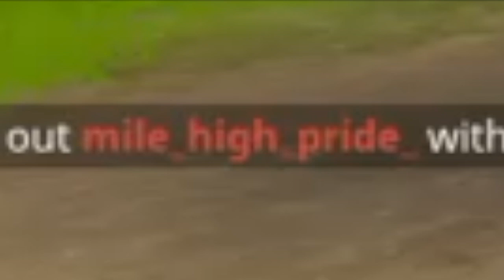fortcraft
This video is about fortnite